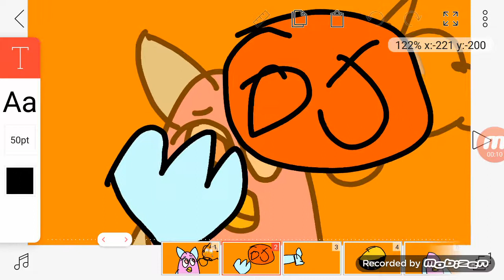Oj meme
MWMW